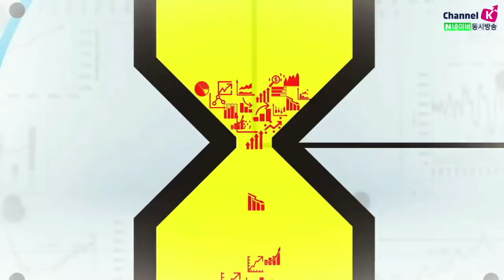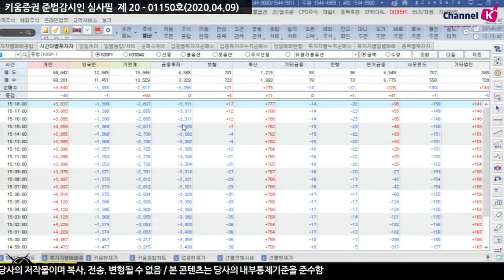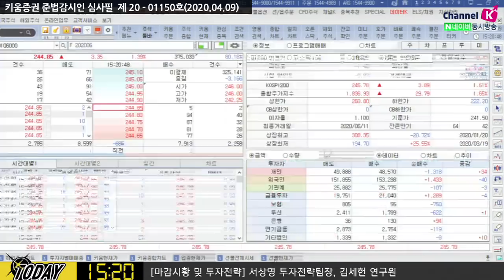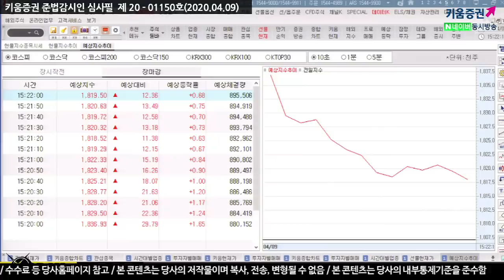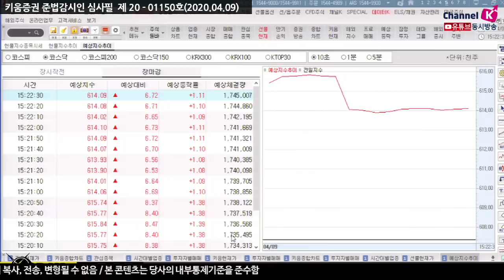[주식투자][시장분석] 마감시황 /코스피 1830선 회복, 만기일 성공적(?)...외국인 선물 순매수 이유는? ​​(20.04.09)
전일 미증시 강세에 힘입어 상승 출발
외국인 선물 수급동향에 장중 한때 변동성
한은, 금통위를 통해 유동성 공급에 집중하는 모습에
외국인 선물 순매수 전환하며 코스피 1830선 회복마감
운수장비, 보험, 비금속 광물, 섬유의복 주도하는 상승세​
김순영 채널K 앵커, 서상영 키움증권 투자전략팀장, 김세헌 연구원 키움증권 투자전략팀​
「구독」과 「좋아요」 눌러주세요~